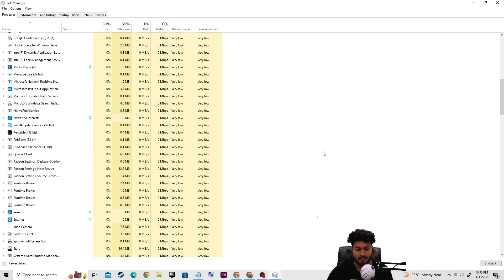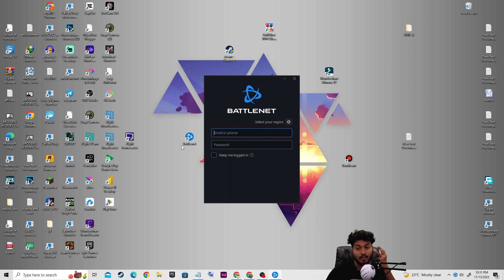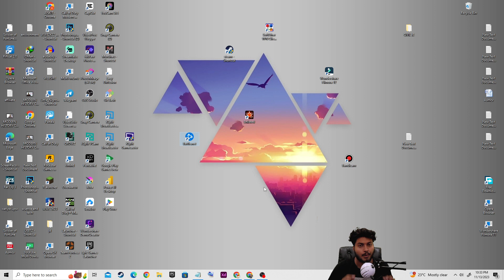Modern warfare 3 failed to update error code HELLICAT | Mw3 hillcat error || by borntoplaygames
borntoplaygames Mw3 hillcat error Modern warfare 3 failed to update error code HELLICAT call of duty mw3

📢📢📢 Note: Become a Error Fixer in Mw3 ( My Secret Method to Fix Any Error in COD ) 👇👇👇

.MY BEST COMPONENTS, I RECOMMEND YOU TO BUY.